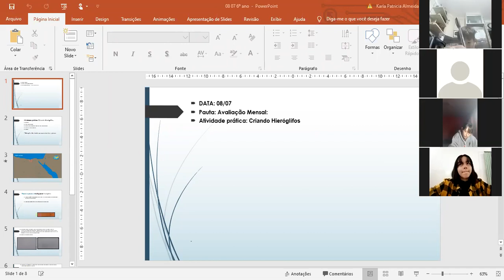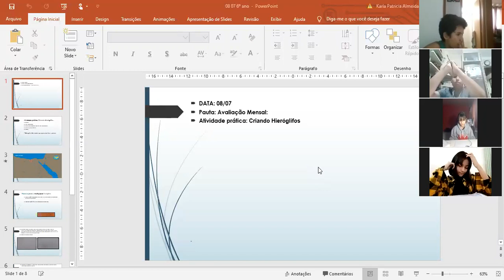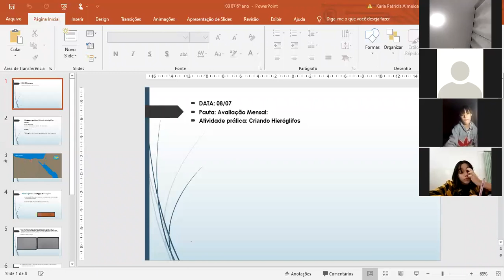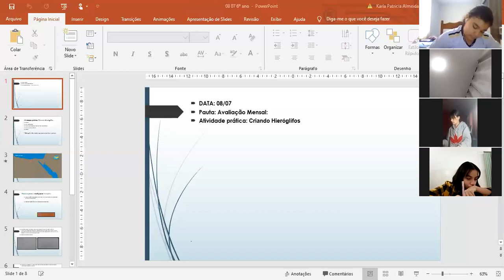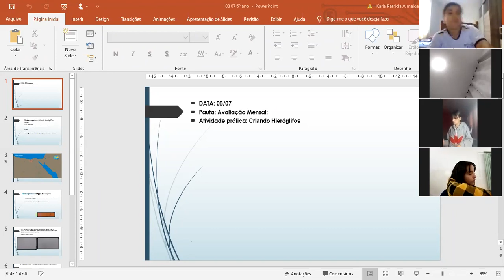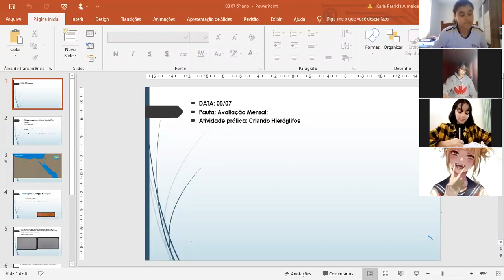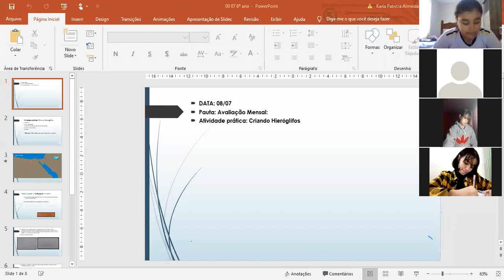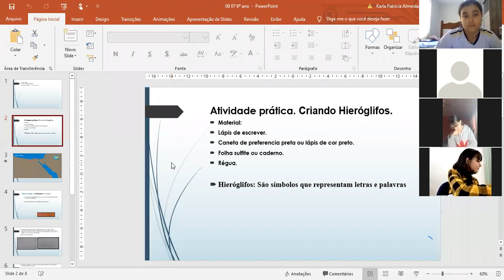Aula de Arte (08/07) 6º A Karla Patricia